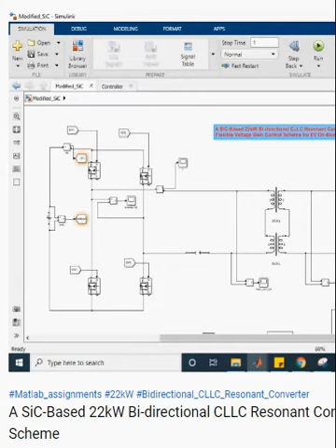A SiC-Based 22kW Bi directional CLLC Resonant Converter with Flexible Voltage Gain Control Scheme